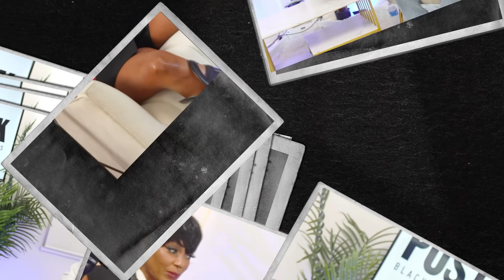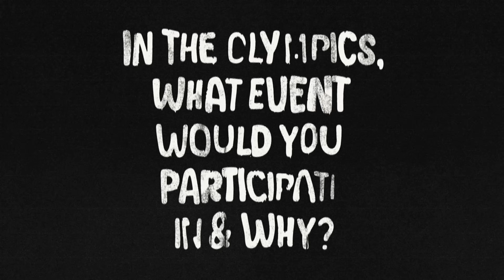Nerding Out on Editing: With Emmy-Winning Editor Lyric Ramsey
Our conversation with Emmy Award-winning editor Lyric Ramsey was a whole vibe. Lyric's eclectic credits include Below Deck, MasterChef Junior, Sweet Life: Los Angeles, Project Runway Junior as well as A Black Lady Sketch Show, On My Block, Clarice, The Goldbergs, Dahmer - Monster: The Jeffrey Dahmer Story, You People, Real Housewives of Atlanta, the BET Hip Hop Awards and I Love New York.

Also, no shade to any of our previous guests but if we had a Post In Black best-dressed award, Lyric Ramsey would be the recipient. Business equestrian is how she referred to it and honestly, it's perfect.

It's no surprise that we begin with fashion as we talk about how Lyric earned the Emmy for Drive with Swizz Beatz, a Hulu docuseries that explores the art cars, oversized ATVs and car clubs that decorate Houston, Texas.

Having loved film and television from a young age, this Howard University grad talks about being back home in California after graduation and while leaving an appointment at a salon, seeing a film crew in action on Crenshaw Boulevard in Inglewood. She ended up getting hired on the spot as a set production assistant.

We talk about her love of the post-production space and why perseverance and optimism are very crucial attributes to hold tight to despite shifts in the industry. We get into what it means to have job insecurity and the side effects of gate-keeping. We talk about nerding out on editing and why it's important to know multiple platforms and constantly expand upon your skills.

Steadily clear throughout the entirety of our conversation is that Lyric is a true blue creative. It shines. It also perfectly illustrates how following one's passion can lead to a longevity of not only satisfaction but success and elevation.

Host: David Hunter Jr. | Executive Producers: Daniel K. Hunter, David Hunter Jr, Tatiana M. Johnson | Producers: Eric Johnson, Aurelia Belfield | Editor: PreShus Lee, co-Editor: Andrea Vargas Moreno | Audio Post/Re-recording Mixer: Trailblazer Studios® | Special Guest: Lyric Ramsey | Theme Song: "Sanctuary" by Chvrles |  Theme Song: "Sanctuary" by Chvrles
Produced by Made for More Entertainment in association with Trailblazer Studios and SutchiLee Productions

CONNECT WITH POST IN BLACK & MADE FOR MORE ENTERTAINMENT